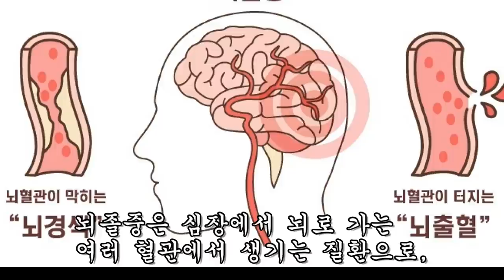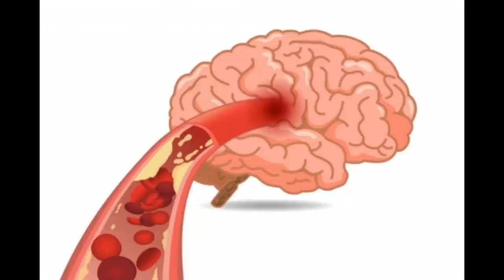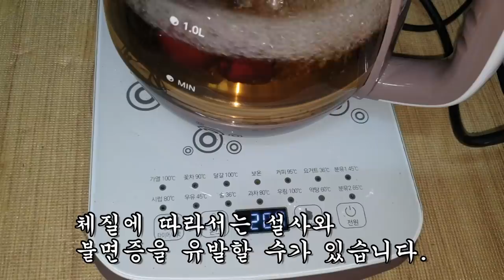이것을 먹었더니 뇌졸중 환자가 살아났다.